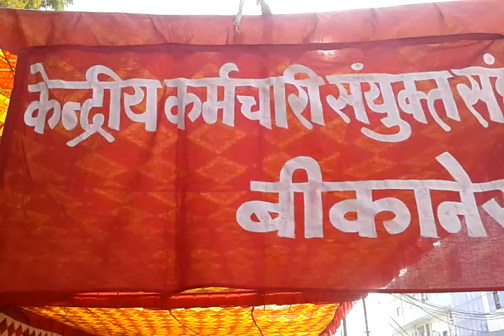drm office ke aage dharna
video by Naushad ali